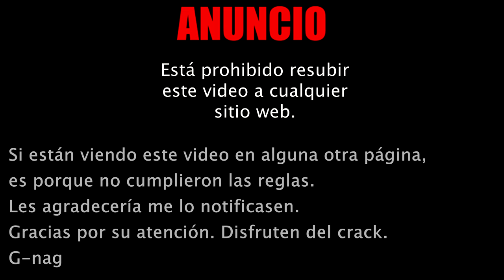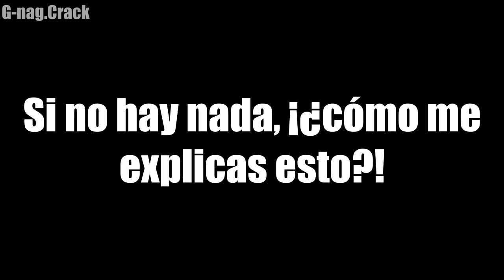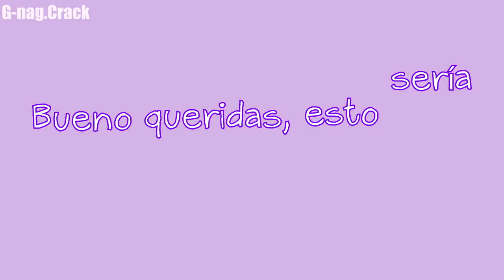Viewfinder on Crack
Hola mis queridas ♥

AVISO: VIDEO APTO PARA +18 R18 Gracias.

Ha pasado un tiempo desde que saqué crack :(
¿Me extrañaron? yo si :) !!

Bueno aquí les traigo (después de mucho tiempo) mi primer crack de mi adorado, querido, estimado Viewfinder (ﾉ◕ヮ◕)ﾉ*:･ﾟ✧ El cual le dedico con mucho cariño a Camila Ojeda (◕‿◕✿) Espero te guste :3 ♥

Oh debo decir que este crack fue muy difícil de hacer, no podía dejar de distraerme con la cara (perfecta) de Asami ￣ ³￣!!! en serio, me distraía cada 5 min jaja. Pero... también demoré en sacar el crack porque me puse algo temerosa :/ ... Por ahí vi que habían subido varios videos míos (incluso los que tenían marca de agua) sin autorización ni nada y bueno... Espero que no vuelva a pasar, en serio pongo mucho esfuerzo en esto y que hagan eso pues... quita los ánimos. ಠ_ಠ

Aunque... por ahí les tengo otra sorpresita que subiré cuando le de los últimos toques ʕ•ᴥ•ʔ Por cierto el motivo de mi ausencia es que ahora mi hermana y yo estamos haciendo mangas :D! Estoy muy feliz por eso, pero es muy tedioso y requiere mucho mucho trabajo y esfuerzo :) pero es algo que ya de a pocos nos estamos acostumbrando a hacer. Otra cosita ya hace un tiempo que estoy mejor de salud y emocionalmente :D así que cuando arreglé todas mis cosas volveré con fuerza a hacer cracks y ovas y lo que se me ocurra :D!

En fin eso sería todo por ahora, nos vemos pronto en otros videos ♥

G-nag

LISTA DE CANCIONES:

INTRO: 0:10 Bang Bang (My baby shot me down) - Nico Vega

0:37 Fanática Sensual - Plan B
0:48 Fantasía Herida - Erick
0:53 Quién es ese hombre - Pasión de Gavilanes
1:21 Run - BTS
1:36 Que lloro - Sin Bandera
1:46 Yuube no Himitsu (Amor Japonés) - Tomoko Ogawa
1:50 Picky - Joey Montana
1:53 Héroe - Enrique Iglesias
2:07 La Cita - Galy Galiano
2:20 Si tu marido no te quiere - Ozuna
2:30 La Conciencia - Gilberto Santa Rosa
2:41 Mujer - Los Rancheros
3:33 Run - BTS
3:36 Hymn to Sea - Titanic Ost
3:44 Yo no fui - Nicky Jam
3:50 Me muero por conocerte - Álex Ubago
4:01 Estrechez de corazón - Los Prisioneros
4:11 Yo quería - Cristian Castro
4:27 Maria - Blondie
4:45 Kulikitaka - Tonio Rosado
4:55 La cita - Galy Galiano
5:07 Directo al corazón - Orquesta La Verdad del Norte
5:16 Suck My Motherfucking Dick! - Dj Assault | Feat. xTheSavant
5:20 La Chica Gomela - Los Tupamaros
5:29 Me muero por conocerte - Álex Ubago
5:37 I'm a bird
5:43 Hello - Adele
5:45 Night Crusin - Freeplay Music
6:23 La Incondicional - Luis Miguel
6:41 Volví a nacer (Quiero casarme contigo) - Carlos Vives

ENDING: 7:04 Bang Bang (My baby shot me down) - Nico Vega